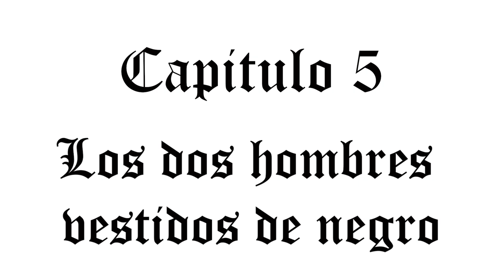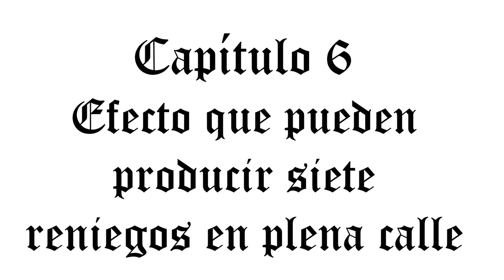Nuestra Señora de París de Víctor Hugo. Audiolibro completo voz humana real. Libro 7 Cap. 5 al 8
Audiolibro de Nuestra Señora de París de Víctor Hugo leído en español latino con voz humana real. Puedes encontrar en la parte  inferior de la descripción  las marcas de tiempo de los capítulos.

"Nuestra Señora de París" es una obra maestra de la literatura universal. Ésta se digiere como una novela de aventuras, y es eso y mucho más. Víctor Hugo hace en ella una semblanza del urbanismo, de la vida del pueblo de París al final de la Edad Media. Al mismo tiempo, va desgranando los temas que le preocupan y que van a acompañar toda su obra posterior: la fatalidad, el progreso, el fracaso de la institución familiar, el mundo carcelario, el castigo, el poder de la Iglesia, el poder del estado, la mezcla de lo sublime y lo grotesco, los principios opuestos, los viejos y los nuevos tiempos, la crueldad, la mentira, la marginalidad, lo monstruoso, el pueblo.

Marcas de tiempo de los capítulos
00:00 Capítulo 5
14:26 Capítulo 6
24:50 Capítulo 7
43:08 Capítulo 8